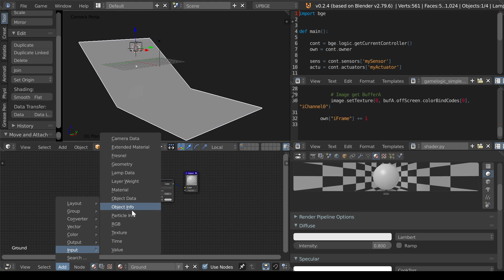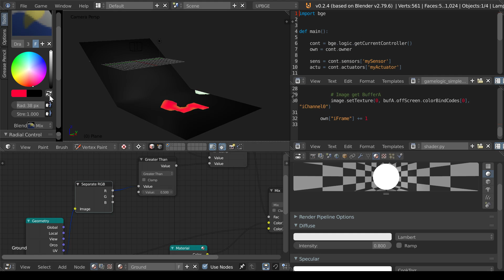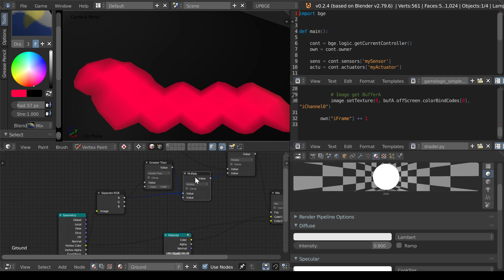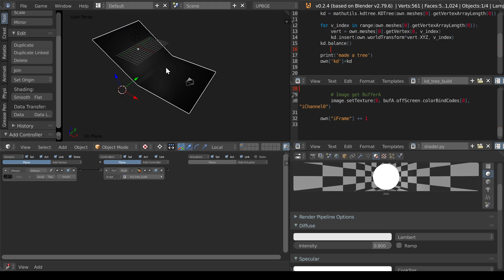impact FX using KD tree part 1 (node material and build kdtree)